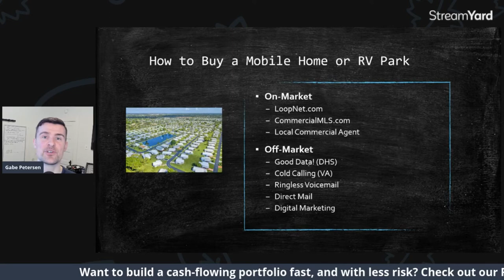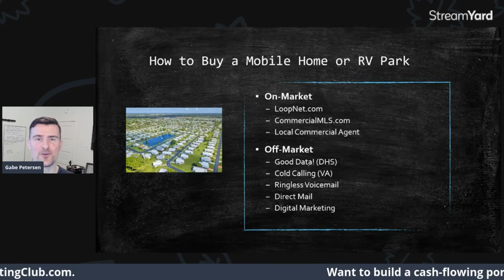How To Buy a Mobile Home or RV Park | The Real Estate Investing Club Vlog #3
Want to become financially free through real estate? Check out our eBook to learn how to jump start a cash flowing real estate portfolio

In this episode I go over how to buy a mobile home park or RV park - specifically how to FIND a good deal, as that seems to be the thing most real estate investors get hung up on when they decide to buy a mobile home park or RV park.

I've been investing in mobile home parks for 1 year now and my team and I will soon have 3 parks under management. My team and I have learned a lot of lessons, all of which I'll share here.

I'll share what I see as the best ways to find good deals in the mobile home and RV space.

GET INVOLVED, CONNECTED & GROW YOUR REAL ESTATE BUSINESS

LEARN -- Want to learn the ins and outs of real estate investing?

CONNECT -- Want to join one of the most active Facebook Groups for Real Estate Investors?

PARTNER -- Want to partner on a deal or connect in person?

GROW -- Want for us to bring you leads and run your real estate digital marketing?

WATCH -- Want to watch our YouTube channel?

MASTERY -- Want to learn how to master your life by mastering your health, wealth, relationships and spirit?

ABOUT THE REAL ESTATE INVESTING CLUB SHOW

The Real Estate Investing Club is a podcast and YouTube show where real estate investing professionals share their best advice, greatest stories, and favorite tips in real estate. Join us as we delve into every aspect of real estate investing - from self-storage, to mobile home parks, to single family rentals, to real estate syndication!

Join us as we learn about these REI pro's career peaks and valleys and the lessons they learned along the way!